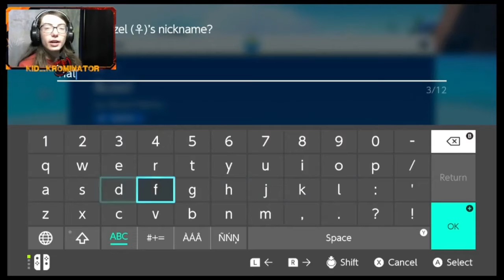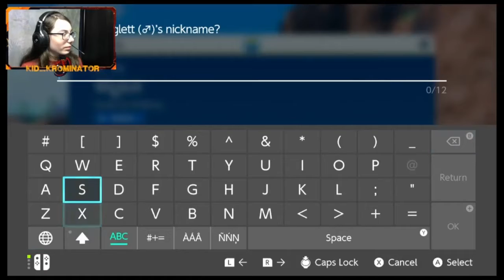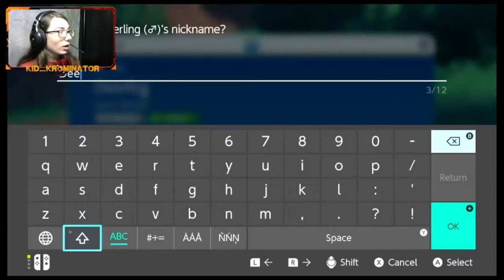Getting Distracted, The Game! - Pokémon Violet